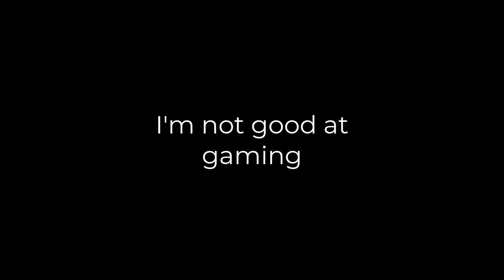Airtel vs Jio Broadband Fortnite Ping Test | Airtel Xstream Fiber Jio Fiber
Timestamps: -
0:00 - Airtel
4:12 - Jio